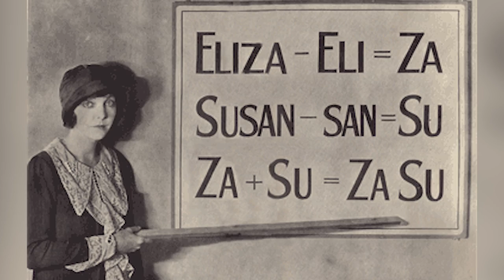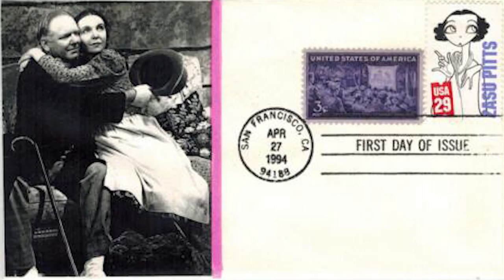Zasu Pitts Continued Acting After Her Cancer Diagnosis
Did you know that silent film star Zasu Pitts successfully managed to transition into talkies and that she continued to work even after receiving her cancer diagnosis in the mid-'50s?

00:00 - Intro
00:33 - Zasu's Early Life and Rise To Fame
02:47 - She Was A Queen Of Comedy
03:45 - She Shined In Dramatic Roles
06:17 - Returning To Her Roots And Breaking New Ground
07:43 - She Kept Acting Even After Her Diagnosis
08:27 - Outro

If you found out that you had a fatal disease that was going to snuff your light out in the next few years, would you keep working? Well, for the actress that we're about to discuss in this facts-packed video, that's exactly what she ended up doing. Zasu Pitts was one of the most famed actresses of the silent film era of cinema. While many of her contemporaries struggled to make the transition to talkies, she gracefully adapted to the changing times and found an admirable level of success appearing mainly in comedy films that featured sound.

Pitts likewise experienced success in other areas of the entertainment industry throughout her five-decade-spanning career. She began her career on stage doing school plays and community theater in Santa Cruz, California, and years later in the 1930s, she found work in radio appearing in a number of popular series including Fibber Mcgee and Molly. Returning to her roots, Pitts staged a return to the theater stage when she tackled Broadway in 1944.

Post World War II, Pitts continued to appear in films and eventually wound up on TV making appearances on shows such as ABCs Guestward, Ho! and CBS' Perry Mason.

Declining health seemed to be one of the pervading themes of Pitt's later years. In the mid-50s, she was diagnosed with cancer, but instead of retiring from acting to focus on her health, Pitts continued to work. In fact, she kept doing what she knew and loved right up until the end.

Join us as we recount Pitts incredibly inspiring life story. Facts Verse Presents: Zasu Pitts Continued Acting After Her Cancer Diagnosis